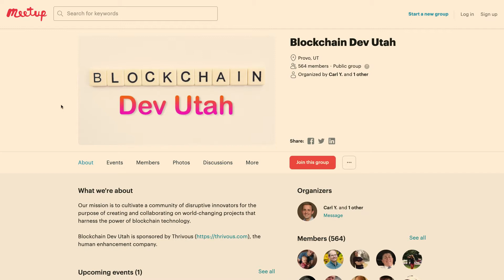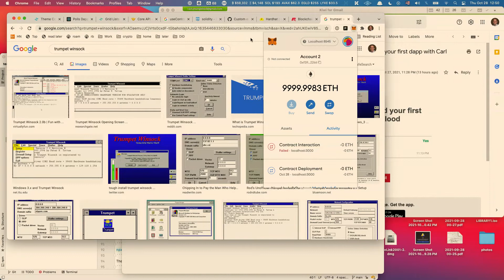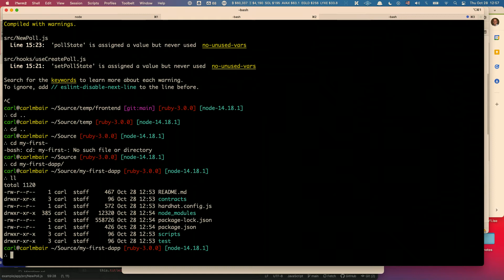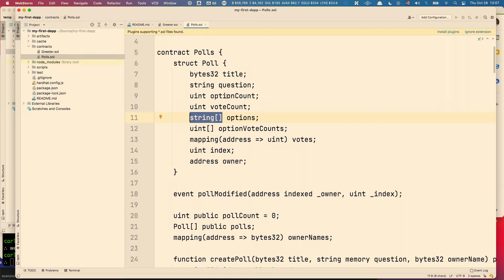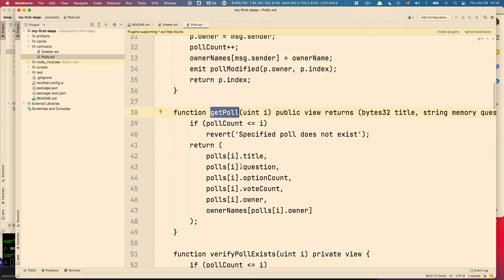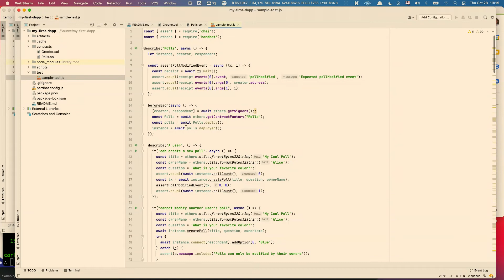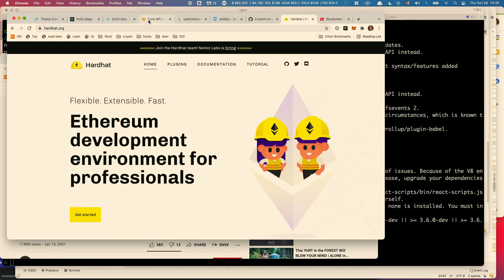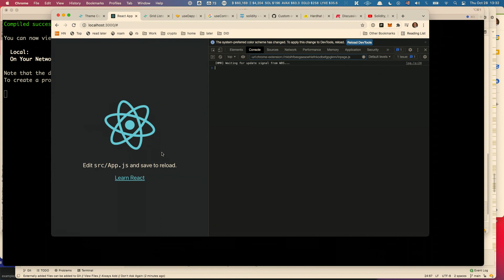Build your first dapp Part 1 - Carl Youngblood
This shows you how to build a demo Ethereum dapp with hardhat and useDapp. The first part covers creating an example hardhat app and how to write and test a smart contract.

I'm still working on it and look forward to showing you part 2 next month, where we will build and play around with the frontend.

We had some technical difficulties with the camera setup, so we only recorded the laptop video and audio. Next month we'll have things working better.